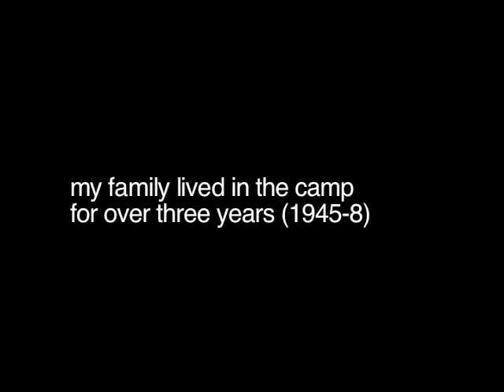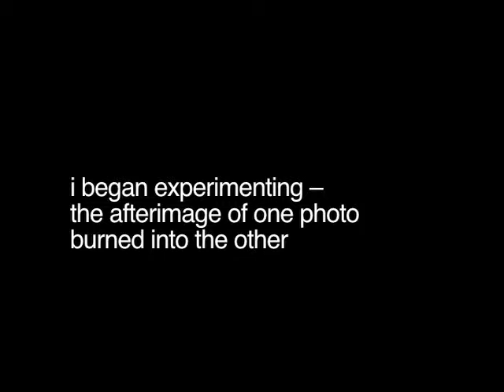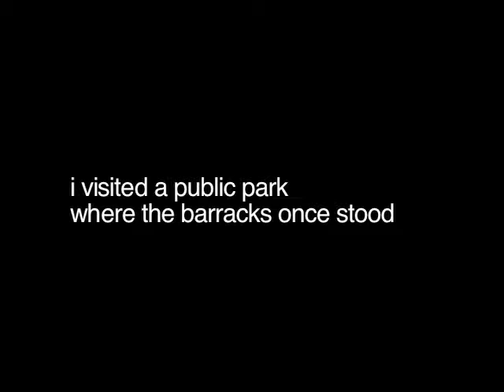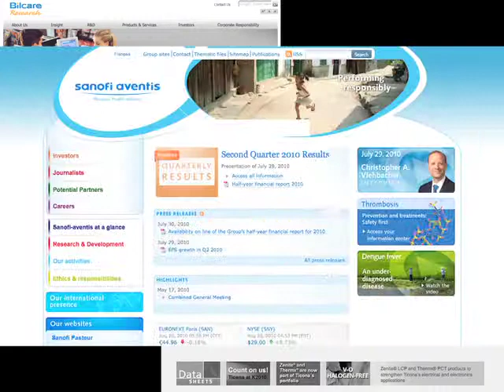In Between States (visual research)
Blurring history, memory and science fiction, In Between States investigates the connections between two adjacent sites – a post-World War II displaced persons camp and a present-day corporate industry park located on the western edge of Frankfurt, Germany.

Remixing historical and contemporary resources related to the two sites, In Between States also presents an alternate version of the State of Israel as a space station orbiting Earth, devised through collaboration between governments and multinational corporations. (Read the publication

Operating as an architectural detective, Paul Amitai pieces together fragments of photographic documentation and site-specific physical evidence to reveal both an elusive past and secretive present. In Between States examines how community and corporate efforts to disassociate with the past enabled the erosion of cultural memory, obscuring responsibility and altering local historical narratives.

The displaced persons (DP) camp in Zeilsheim – where Amitai's mother and immediate family lived for over three years after the war – was set up by the U.S. Army in the barracks of a previous forced labor camp built during the war by the German chemical company Hoechst AG. Scant evidence remains of the barracks on the current site, with virtually all traces buffed out by the permanent town residents in the aftermath of the camp closing. Meanwhile, the chief executives of Hoechst AG (as part of the IG Farben conglomerate) were indicted for war crimes at Nuremberg, but few were sentenced and many remained in leadership roles. Hoechst AG was acquired by the French multinational pharmaceutical corporation Sanofi-Aventis in 2005. Sanofi-Aventis maintains a massive facility at Industriepark-Höchst, the site of the former Hoechst AG plant.